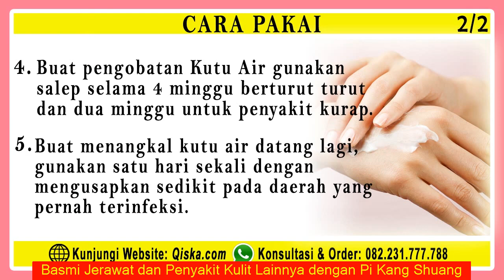Ternyata Fungsi Obat Pi Kang Shuang Hijau Ampuh Untuk Penyakit Kulit - WA 082304477788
Pi Kang Shuang yaitu salah satu krim yang diaplikasikan untuk Mengatasi berbagai macam penyakit kulit. krim pi kang suang ini dapat ditemukan di berbagai Apotik serta di berbagai toko obat yang ada di sekitar rumah anda. Salep pi kang suang yaitu salah satu krim yang memiliki berbagai macam manfaat namun harga dari krim pi kang suang sangat terjangkau.

10 KHASIAT PI KANG SHUANG

1. Menghilangkan Bekas Luka
Kandungan yang ada di dalam Salep Pi Kang Shuang bisa digunakan untuk mengatasi bekas luka yang Anda derita. Salep Pi Kang Shuang untuk bekas luka bekerja dengan cara memperbaruhi sel kulit dan menyalurkan nutrisi yang telah hilang karena luka

2. Mengatasi Gatal-Gatal
Dengan kandungan anti bakteri dan anti septik. Salep Pi Kang Suang juga sangat ampuh digunakan untuk mengatasi gatal-gatal karena alergi, jamur dan bakteri.

3. Menghilangkan Panu
Panu yang dipicu oleh jamur bisa hilang dengan menuntaskan bakteri pemicunya menggunakan salep Pi Kang Shuang.

4. Mengobati Jerawat
Seperti yang siterangkan sebelumnya kandungan anti bakteri dalam salep ini dapat menghilangkan jerawat secara cepat dan efektif. Salep Pi kang Shuang untuk jerawat dan bekasnya bisa Anda dapatkan dengan pemakaian teratur.

5. Meminimalkan Alergi
Jika Anda merasakan alergi akan makanan atau produk tertentu, pakailah Salep Pi Kang Shuang buat mengurangi gejalanya.Khasiat Pi Kang Shuang Untuk Jerawat

6. Mengatasi Kutu Air
Salep Pi Kang Suang juga bisa diapakai untuk mengobati kutu air yang sedang Anda derita dengan mematikan bakteri dan jamur penyebabnya.

7. Mengatasi Biang Keringat
Biang keringat sering muncul pada anak-anak yang sangat lincah bergerak. Anda dapat menuntaskannya dengan mengusap Pi Kang Shuang dengan teratur. Khasiat Pi Kang Shuang Untuk Jerawat

8. Menyembuhkan Penyakit Eksim
Manfaat dari Salep Pi Kang Shuang selanjutnya ialah bisa digunakan untuk mengatasi masalah eksim.

9. Menyembuhkan Dermatitis
Antseptik dan Anti bakteri pada Salep Pi Kang Shuang juga bisa menyembuhkan dermatitis yang sudah meradang.

10. Menyembuhkan Kulit Bruntus Bruntus Merah
Manfaat Salep Pi Kang Shuang yang terakhir ialah digunakan buat mengobati kulit bruntus-bruntus merah yang tengah Anda alami.

KONSULTASI DAN ORDER PHI KANG SHUANG